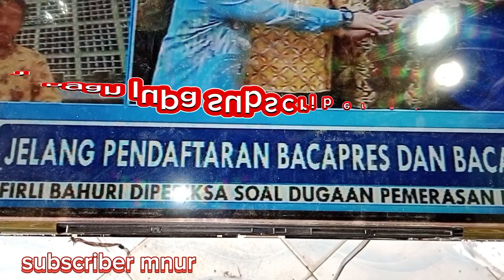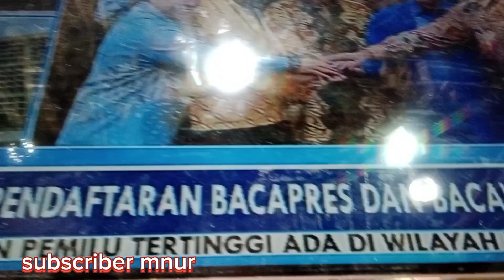Panel lcd blank & bergaris Cof solder ulang gambar kembali baru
Cara memperbaiki tv led blank tidak ada gambar dan bergaris tapi suara ada,
hallo teman teman semua disini saya buatkan tutorial cara untuk memperbaiki tv led panasonic blank dan terkadang juga bergaris,cukup kita cek di bagian tcon di situ ada berapa komponen yang masuk ke panel lcd,coba buka casing penutup panel mungkin ada kotoron atau ada beberapa komponen yang sudah korosi ini kemungkinan saja, sebab air atau cairan ac yang tumpah ke bawah panel akan menjadikan panel blank karena ada jalur yang short ,seperti yang saya perbaiki ini, ternyata betul setelah saya buka casingnya saya lihat ada cairan yang masuk ke panel lcd sehingga tv led jadi blank ,haya terdengar suara saja ,untuk memperbaiki kita bersihkan terlebih dahulu  pakai tiner dan kita sambung lagi  jalur jalur yang putus ,terus kita solder ulang cof tersebut supaya jalur cof bisa menempel kembali dan gambar supaya bisa keluar lagi seperti tv baru semoga bermanfaat terimakasih.